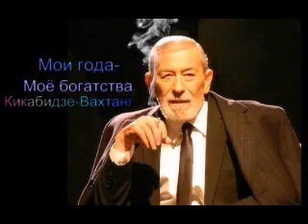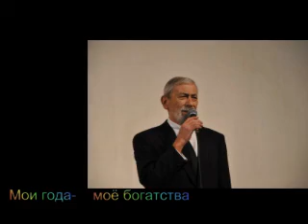Vahtang Kikabidze - Moi Goda